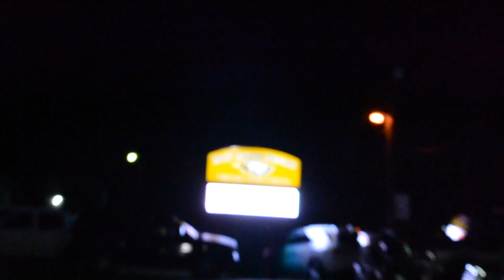Homecoming Week | Football Game and Dance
Holy Savior Menard Central High School Homecoming, 2017. Thank you to everyone that made this day super fun and memorable.